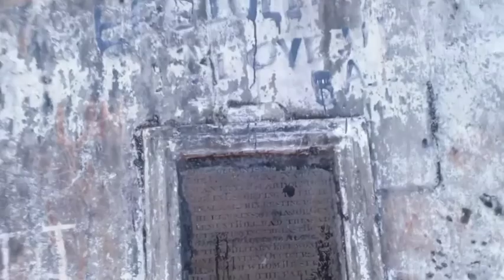Old Karnal Kamba In Honnavar || ಪ್ರಾಚೀನ ಕರ್ನಲ್ ಕಂಬ ಉತ್ತರ ಕನ್ನಡ ಹೊನ್ನಾವರದಲ್ಲಿ ಸುಂದರ ನೋಟ ನೋಡಿ 👍